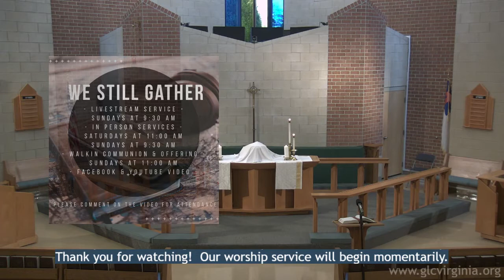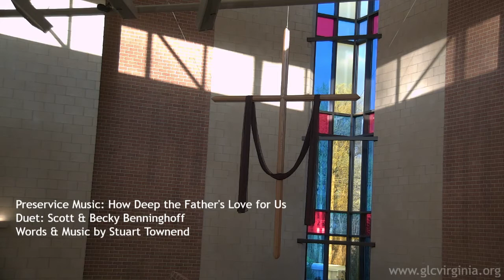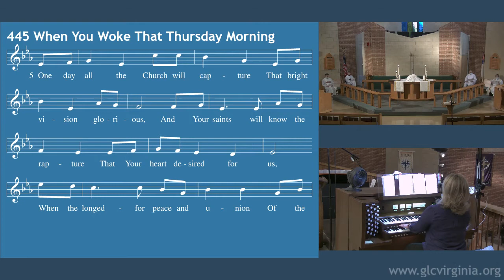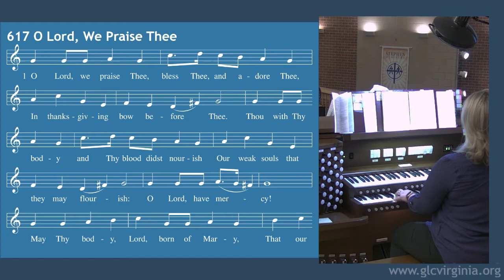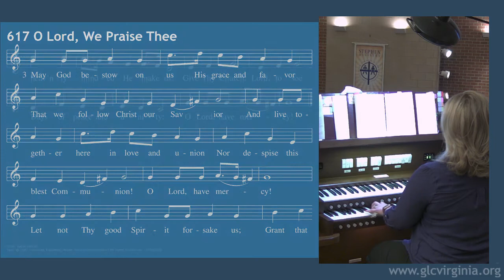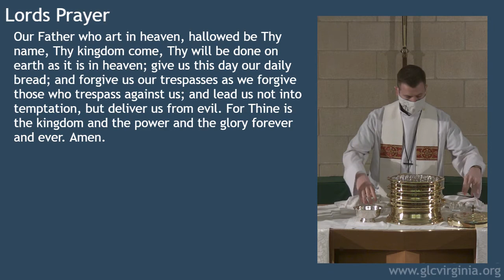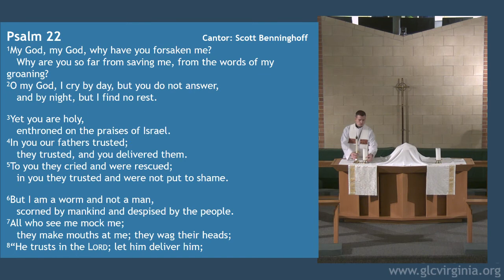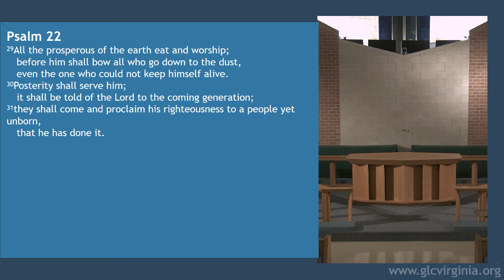Grace Service 04/01/21